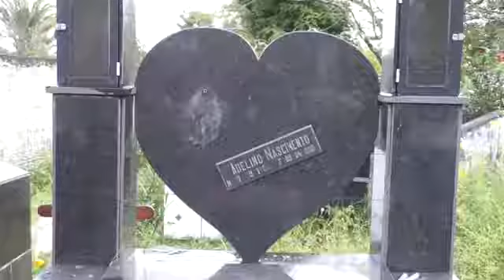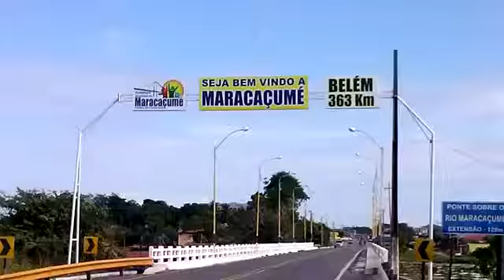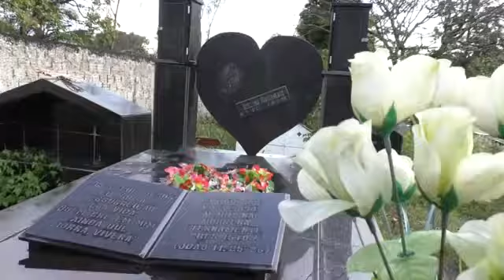exclusivo adelino nascimento em arquivo convidencial ineditos